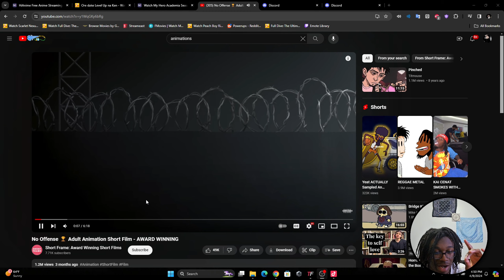No Offense the Animation...